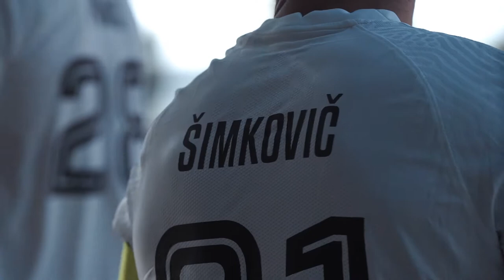KASPARS DUBRA | BEHIND THE SCENES | FK TUKUMS 2000/TELMS 1:4 RFS